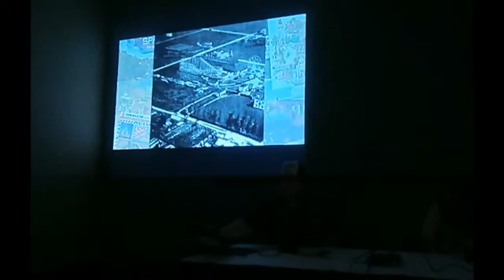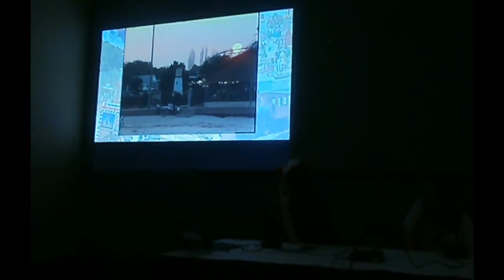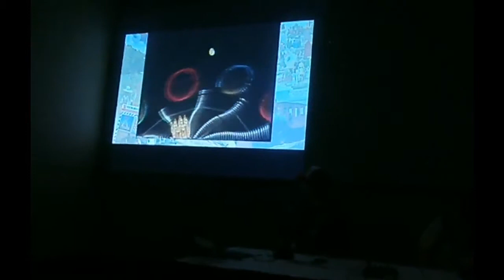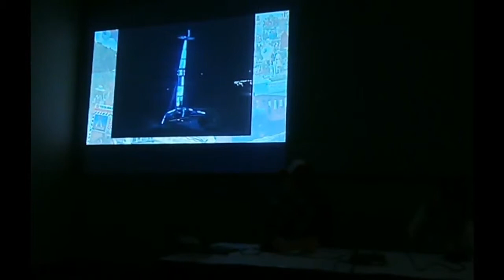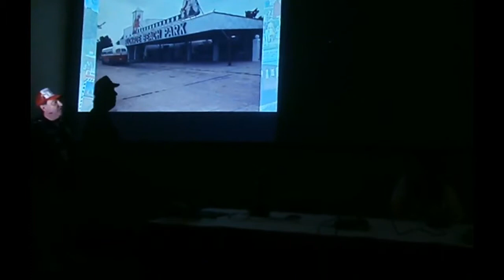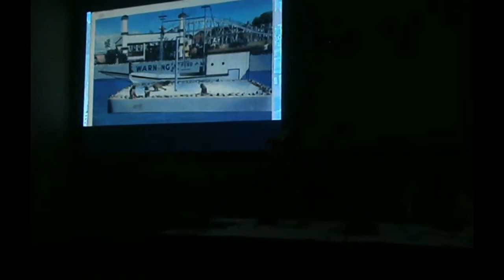FORGOTTEN THEME PARKS FEATURING VIRGINIA'S BUCKROE BEACH WITH GUY HUTCHINSON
At Galaxy Con in Richmond on 6/2/19 Sorry it's dark, it was filmed in a room that had lights off so people could see the slideshow on the screen